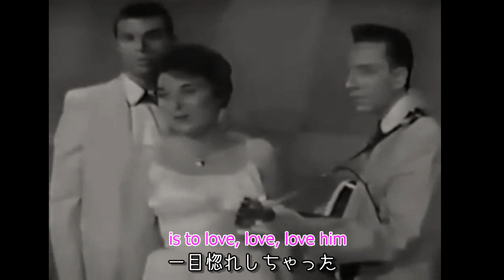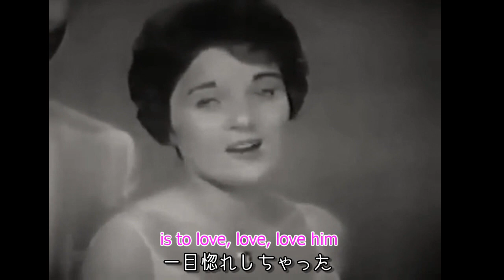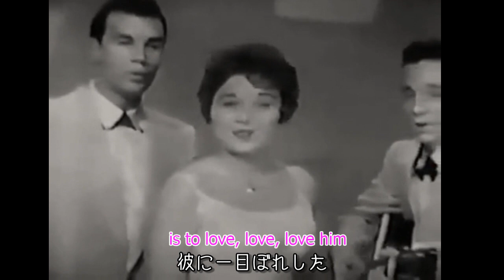会ったとたん一目ぼれ [日本語訳・英詞付き] テディ・ベアーズ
1958年発売 全米No1となるグループ最大のヒット曲です。後に敏腕プロデユーサーとなるあのフィル・スペクターがいたバンドです。後にBeatlesやピーターとゴードンもカバーしてます。翌年グループは解散しフィルはレコーディングの技術を学びロネッツのBe my babyなどヒット曲を生む60年代を語るに相応しいプロデューサーとなっていきました。
一方、リードボーカルのアネット・グラインバードは、後にキャロル・コナーズと改名。シンガーソングライターとして活躍しました。いつものように日本語訳はあくまでも私見ですのでご容赦ください。